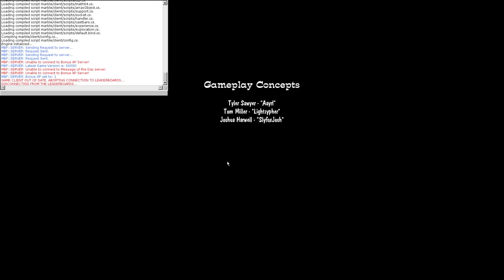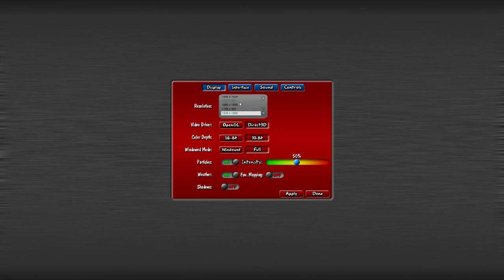Among us sus iojwfe vijo vwffjvio dfwoijwdfhchdigdxhidguwhhs